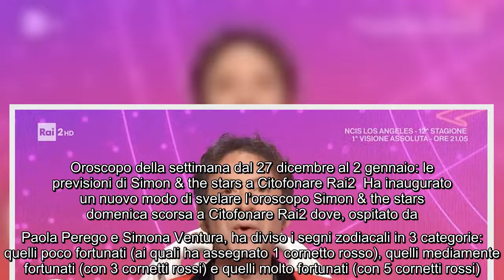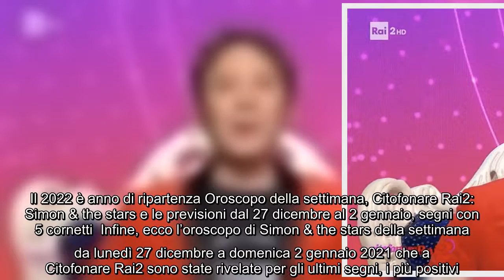Oroscopo della settimana dal 27 dicembre al 2 gennaio: le previsioni di Simon & the stars a Citofona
Oroscopo della settimana dal 27 dicembre al 2 gennaio: le previsioni di Simon & the stars a Citofonare Rai2 Ha inaugurato un nuovo modo di svelare